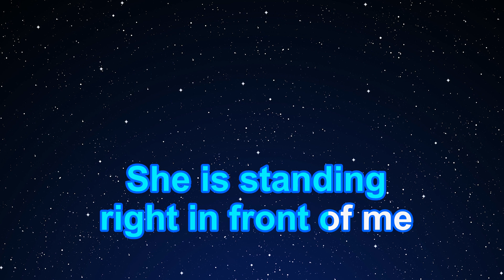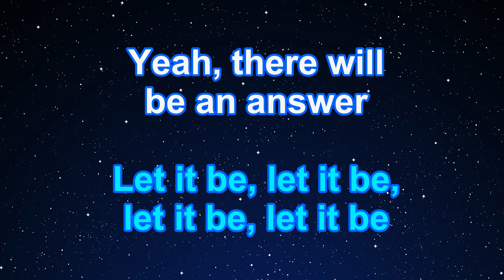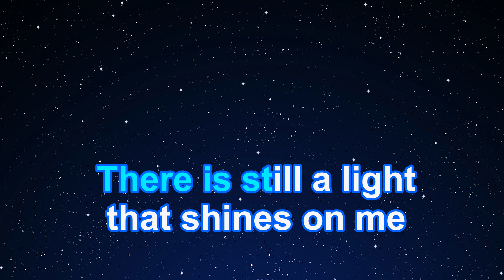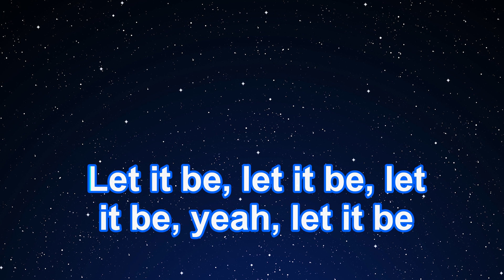Karaoke♬ Let It Be - The Beatles 【No Guide Melody】 Instrumental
Phonetic Symbol ver.